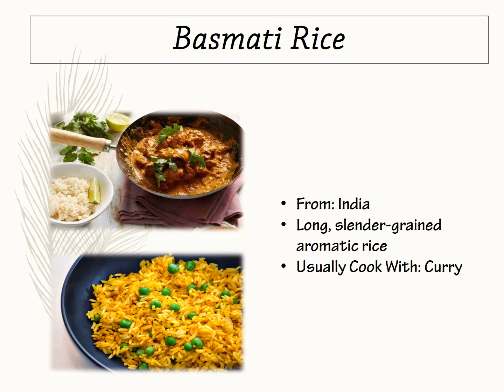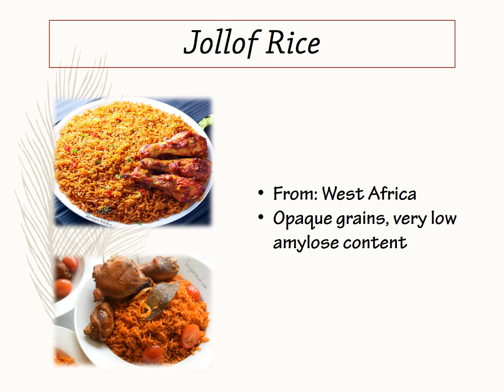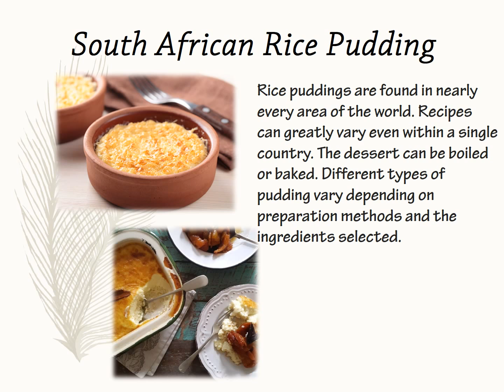GRAINS OF CULTURE presentation